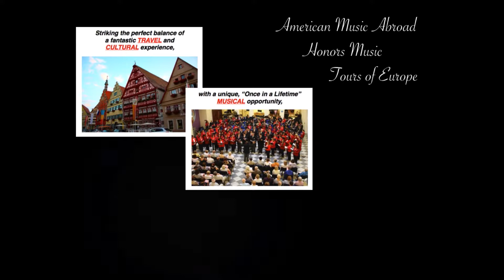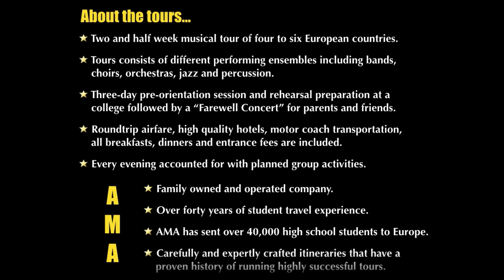AMA INTRO CLIP 2017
Short introduction clip for 2018 AMA Tours